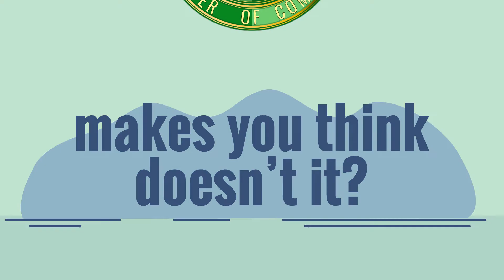Crediton Chamber of Commerce Explainer Video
A 2D explainer animation for the Crediton Chamber of Commerce in Devon, to promote its independent high street and businesses